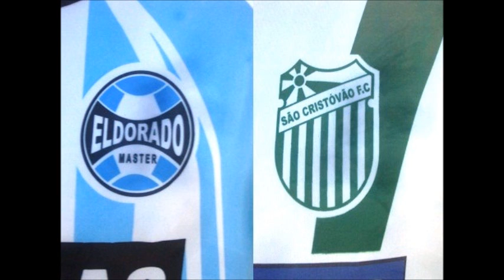ELDORADO 0X1 SÃO CRISTÓVÃO